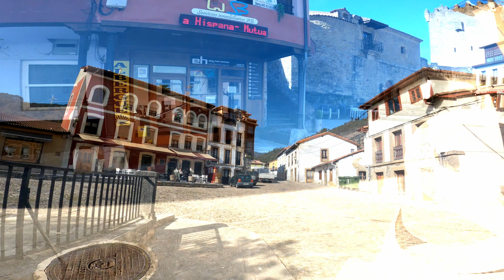Salas Asturias, Travel Spain 4K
Two Minute Tours are just that!
We aim to pack in as much information as we can in 2 minutes so you can get the most out of such little time spent. Hope you enjoy!

Salas is a wonderful medieval town with a Castle in the centre of town that is a hotel you can stay in or dine in. A lovely river runs through the town which makes this place a real Gem.

Travel Spain is a channel which will take you on a journey through some of Spain's best kept secrets. You will travel with us on Road Trips, as well as joining us on Two Minute Tours of City's, Towns and Stunning Walks. Need somewhere to stay but don't know where? We've got you covered with Quick View Hotel, a video guide of Hotels, Apartments and Lodging. Join us as we show you what the stunning country of Spain has to offer!